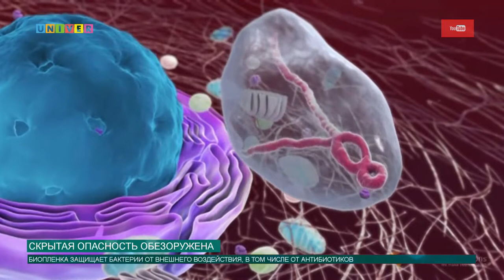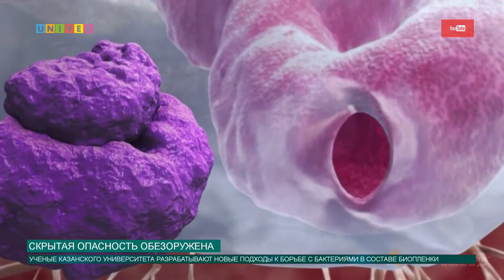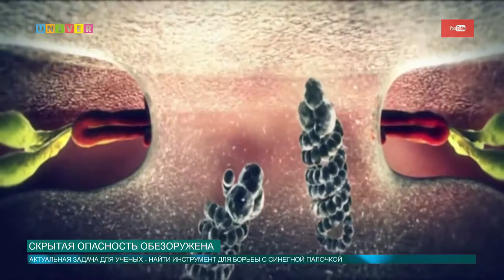Скрытая опасность обезоружена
Генетикам Казанского университета удалось найти способ «обезоруживания» болезнетворных бактерий, которые, как правило, не покидают организм человека и лишь ждут подходящее время для своего проявления. Но теперь всё изменится. Подробности расскажет Аделя Шемелова.